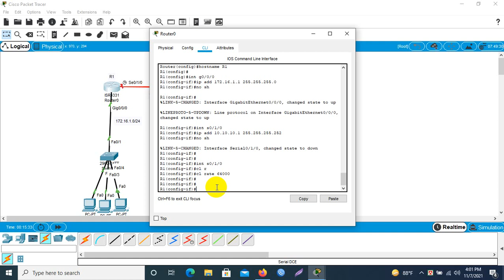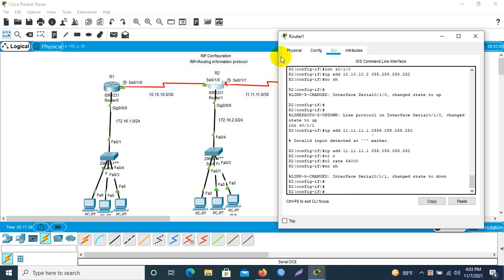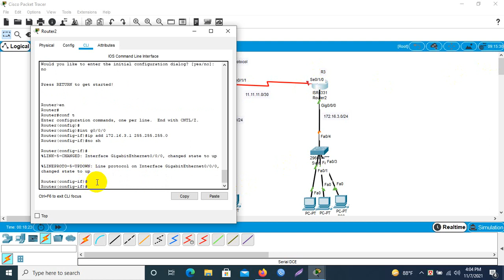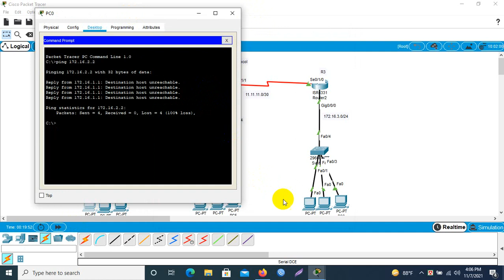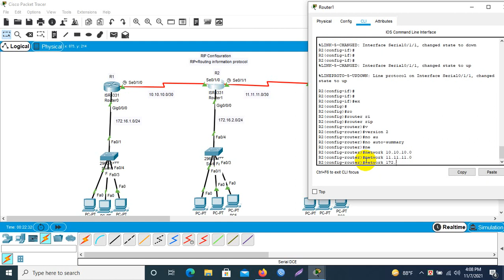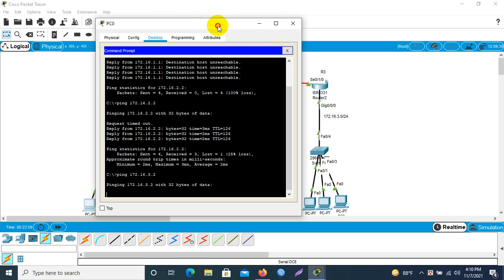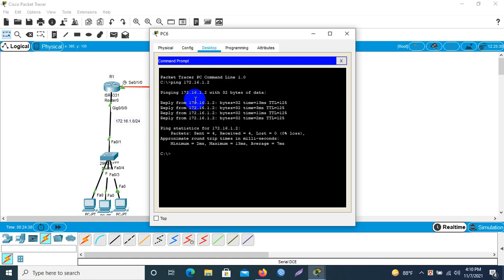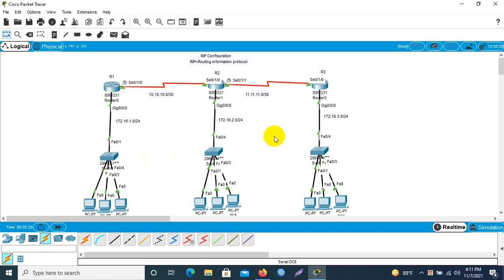Dynamic routing | RIP version 2 (Routing information protocol) | Cisco Packet Tracer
In this tutorial we'll learn how to configure RIP v2 in Cisco Packet Tracer.